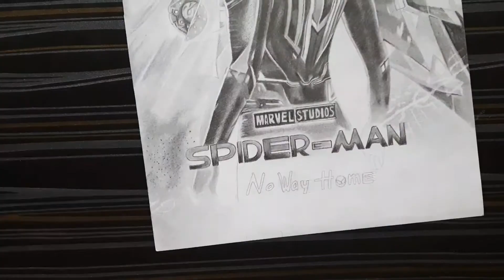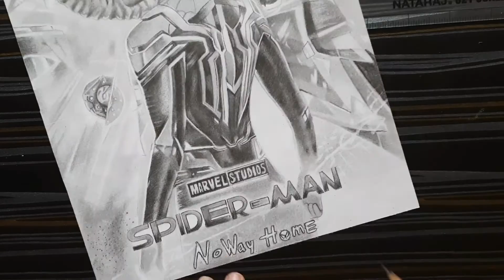Spiderman Drawing 🕷️🕸️ | no way home | timelapse | pencil sketch | art of drawing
Link of part 1 Spiderman no way home drawing